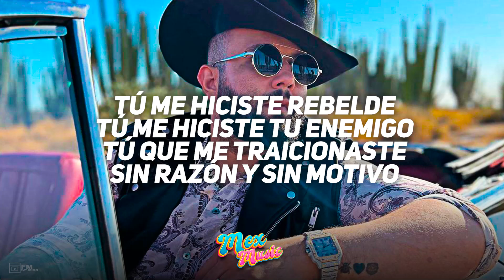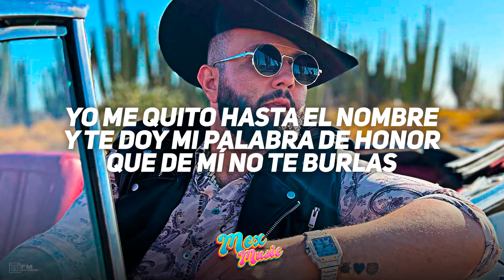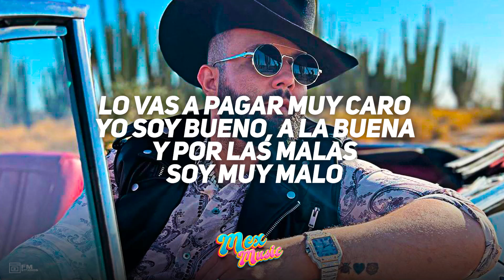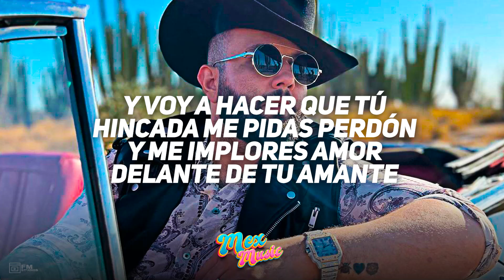La Farsante 💫 Carin Leon 💫LETRA/LYRICS💫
La Farsante

Letra ►︎

yo creí que eras buena
yo creí que eras sincera
yo te di mi cariño
resultaste traicionera

tú me hiciste rebelde
tú me hiciste tu enemigo
tú que me traicionaste
sin razón y sin motivo

este orgullo que tengo
no lo vas a mirar
en el suelo tirado
como una basura

yo me quito hasta el nombre
y te doy mi palabra de honor
que de mí no te burlas

yo te juro
por todo lo que sucedió
que te arrepentirás de
este mal que me has hecho

sabes que
que no descansaré
hasta verte a mis pies
y eso dalo por hecho

lo vas a pagar muy caro
yo soy bueno, a la buena
y por las malas
soy muy malo

no quisiste ser buena
y ya ves lo que resulta
yo no quise ser malo
pero tú tienes la culpa

y es que tú ya de mí
no te vas a burlar
hoy de puro capricho
yo haré que me quieras

ya verás, que hasta
vas a aprender
cómo debes amar
a dios en tierra ajena

porque tú a mis espaldas
me hiciste traición
hoy por eso te voy
a quitar lo farsante

y voy a hacer que tú
hincada me pidas perdón
y me implores amor
delante de tu amante

Siguenos ►︎